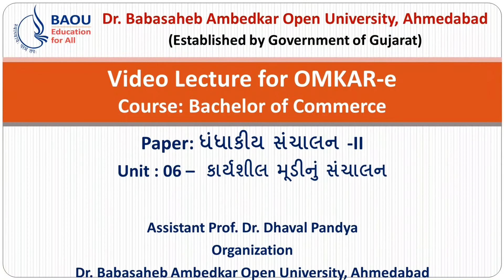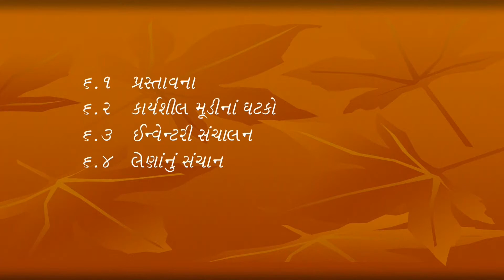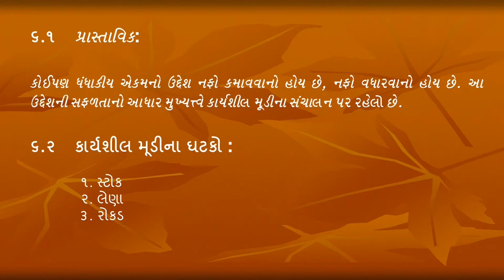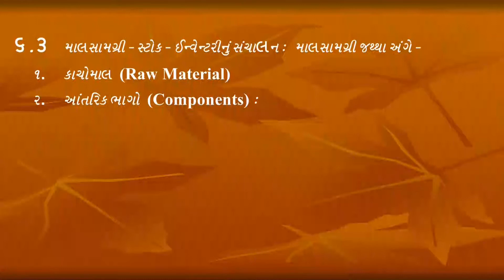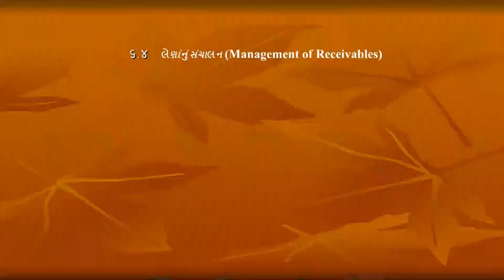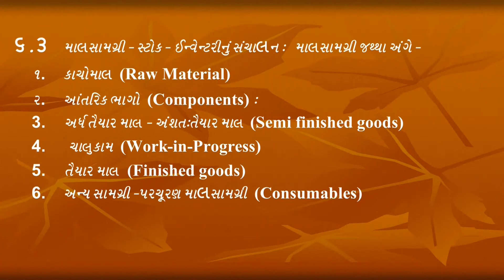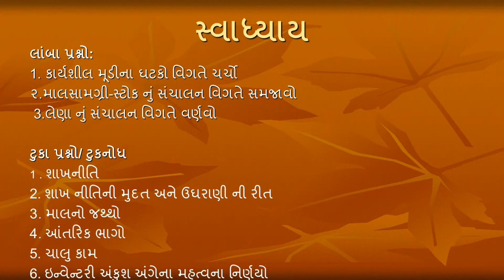B.COM-BCBMG207-DHANDHAKIYA SANCHALAN -2 UNIT -06 KARYASHIL MUDI NU SANCHALAN